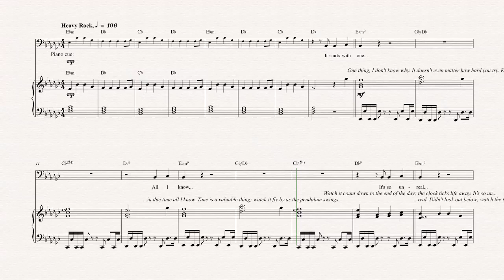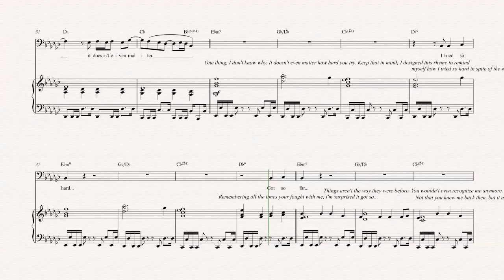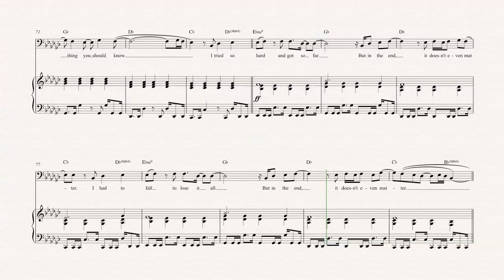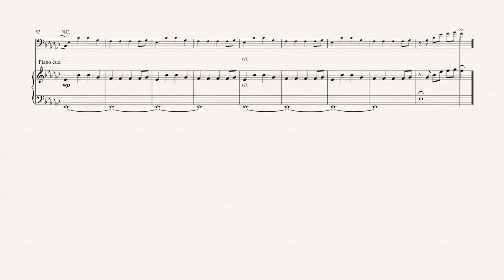Bass - In The End - Linkin Park - Sheet Music, Chords, & Vocals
Bass sheet music, chords, and vocals of In The End - Linkin Park

Learn to play In The End and play along!